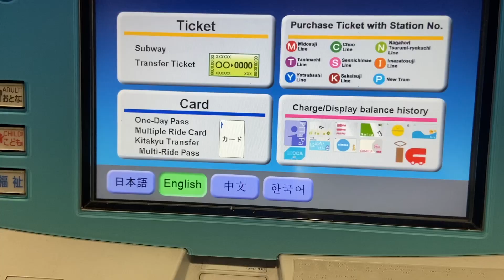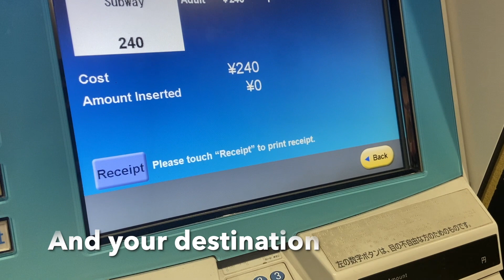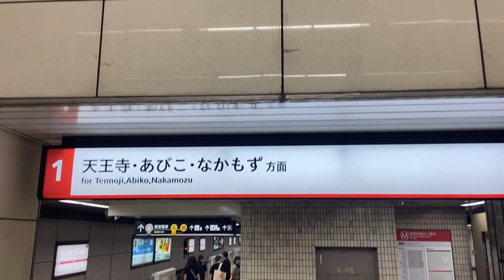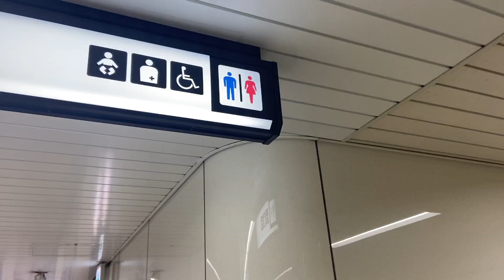Best Public transit in Japan /Easy to use Japanese subway / Tips to use Tokyo & Osaka Subway